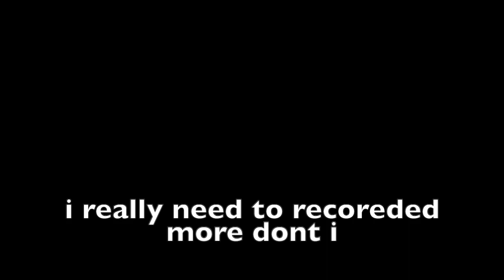toby's past usernames (SCARY!!)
had to bust out the good ol roblox for this one

music - ragtime telephone (a ragtime cover of touchtone telephone by lemon demon!)

socials :
t-t-t-t-twitter??? - totaltobymoment